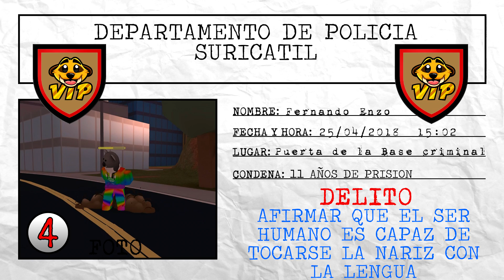SACANDO FOTOS COMPROMETIDAS en JAILBREAK - ROBLOX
▬▬▬▬▬▬ REQUISITOS PARA EL SORTEO DE ROBUX ▬▬▬▬▬▬
1. Estar suscrito al canal
2. Dejar un LIKE y COMENTARIO en este video
3. Ser miembro del grupo (para poder darte los Robux)